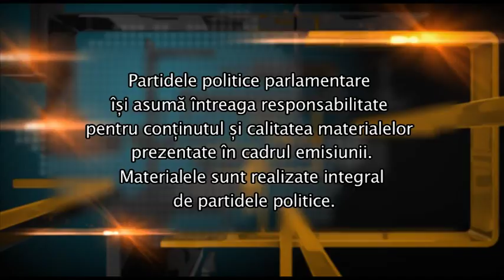Tribuna Partidelor Parlamentare - 22 octombrie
Fragment din ediţia din 22 octombrie 2018 a emisiunii Tribuna Partidelor Parlamentare, transmisă de luni până miercuri, de la ora 13:30 pe TVR1.